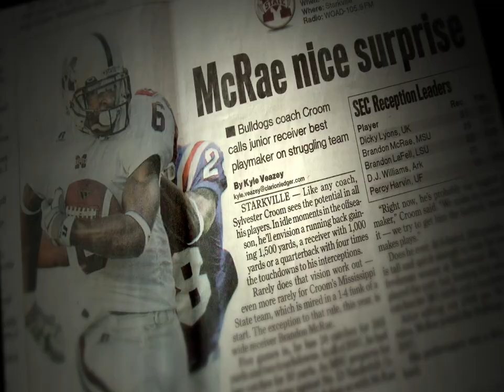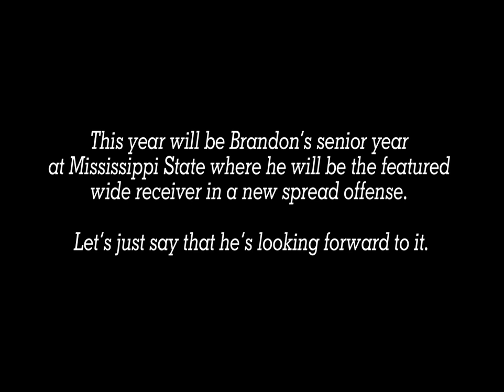Brandon McRae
Brandon McRae's hilite reel. See why he's the one to watch in the 2010 NFL draft.